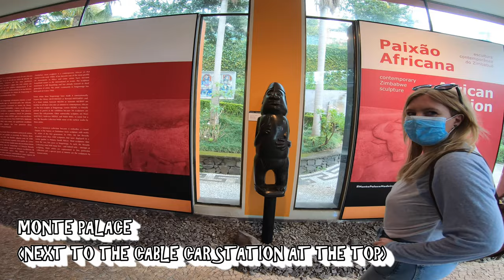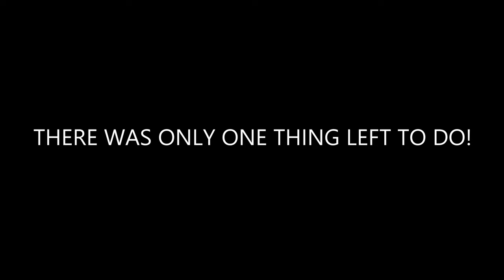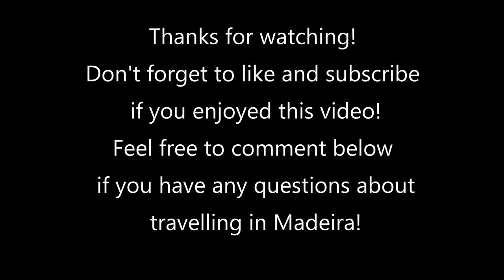THE ULTIMATE MADEIRA TRAVEL VLOG PART 1 FUNCHAL TOUR, CABLE CAR, BOTANICAL GARDENS AND TOBOGANNING!!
In this video we've just arrived in Madeira and hit Santa Cruz and then Funchal to explore the beautiful mosaic streets before heading up in the cable car to Monte Palace where we experience everything that the botanical gardens have to offer. We then have a go at the eagerly awaited toboganning which is a traditional, classic and unique experience in Madeira!